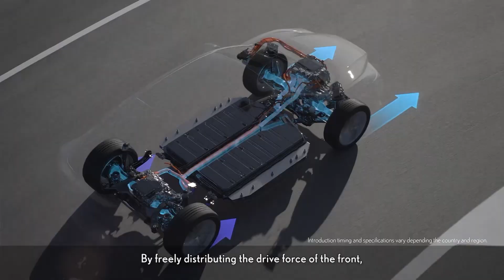Lexus RZ || SUV 100% eléctrico con tecnología del futuro || Lanzamiento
Tal como lo prometieron en febrero, Lexus lanzó a nivel mundial al SUV RZ. Es la variante de nivel Premium del Toyota bZ4X, el cual también sirve de base para el Subaru Solterra.

Cuéntanos en los comentarios qué te parece este nuevo SUV eléctrico de la marca japonesa.